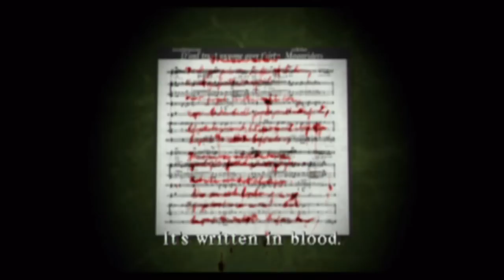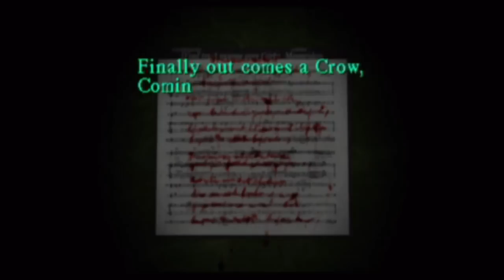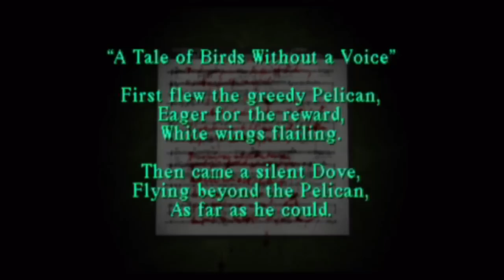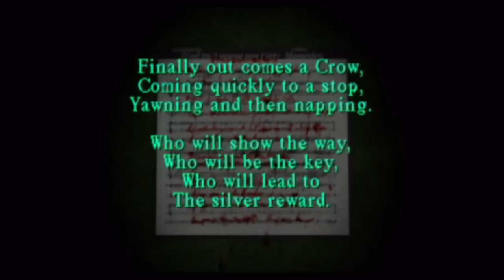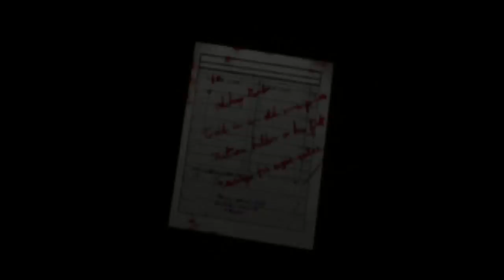Let’s Play – SILENT HILL (Blind) Part 6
This video is a playthrough with live commentary of the classic survival horror series SILENT HILL! Join me as I playthrough this game for the very first time ever, kicking off my journey through a series I know nothing about. It all starts here.